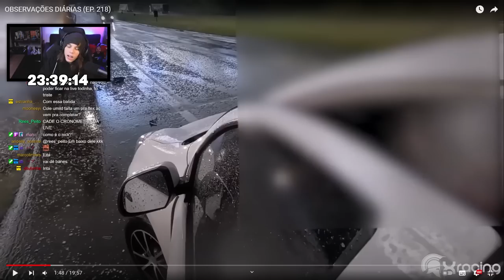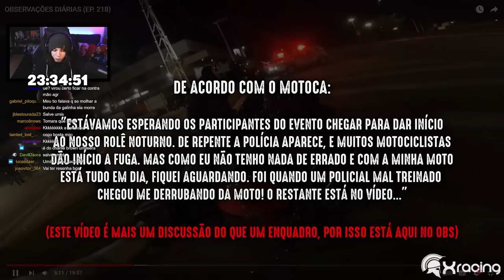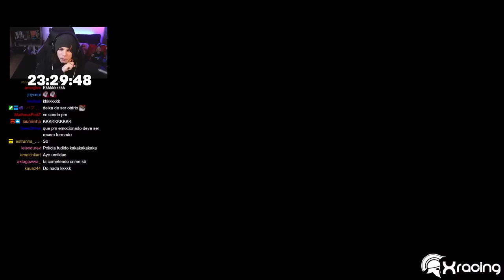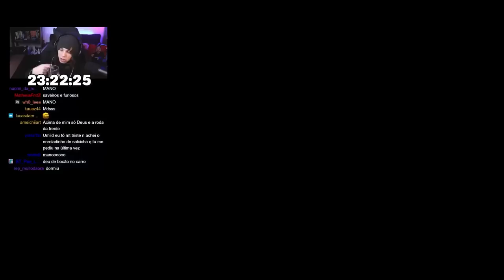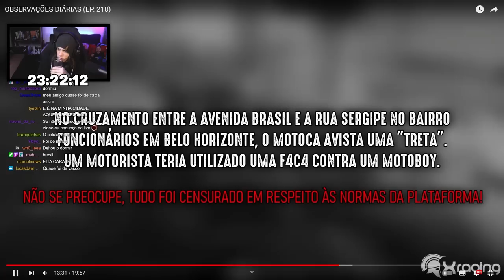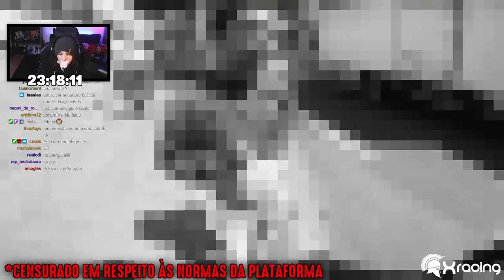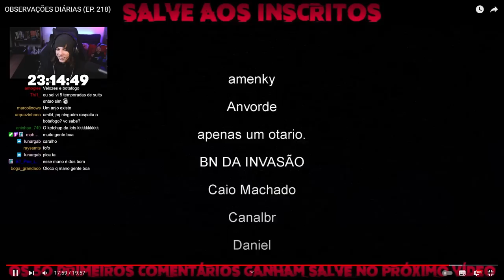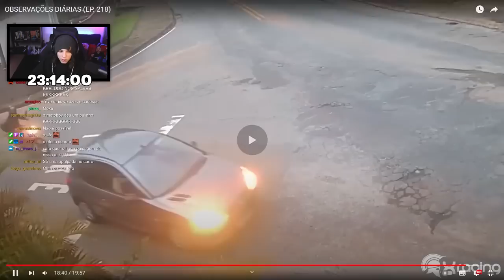UMILD REAGE A OBSERVAÇÕES DIÁRIAS EP.218 (XRacing)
CAIXA POSTAL:

Gustavo Rocha
Rua Jacob Richlin, 173, Centro
Joinville, SC
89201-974